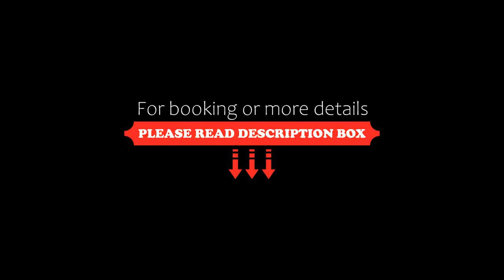Pension Alpenhof, San Leonardo in Passiria, Italy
About Property:
Situated in San Leonardo in Passiria, Pension Alpenhof has a bar. This 3-star hotel offers an ATM and a tour desk. There is a terrace and guests can make use of free WiFi and free private parking.
At the hotel the rooms are fitted with a seating area, a flat-screen TV with satellite channels, a safety deposit box and a private bathroom with a hairdryer and free toiletries. Pension Alpenhof features some units with river views, and rooms include a balcony...
Property Type: Hotel
Address: Jaufenstr. 16, 39015 San Leonardo in Passiria, Italy
Searching For
1. Pension Alpenhof - San Leonardo in Passiria - Italy
2. Pension Alpenhof - San Leonardo in Passiria - Italy Address
3. Pension Alpenhof - San Leonardo in Passiria - Italy Rooms
4. Pension Alpenhof - San Leonardo in Passiria - Italy Amenities
5. Pension Alpenhof - San Leonardo in Passiria - Italy Offers and Deals
Audio Credit:
Track Title: Reasons To Hope
Artist: Reed Mathis